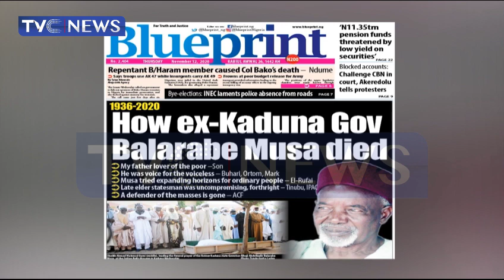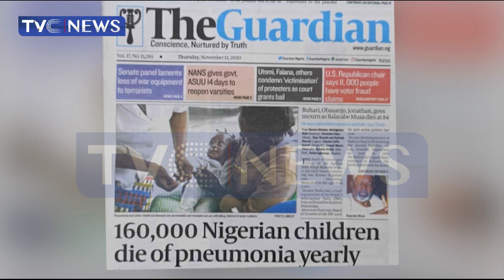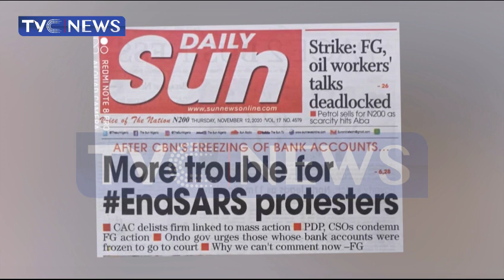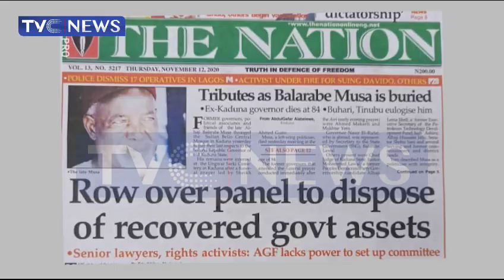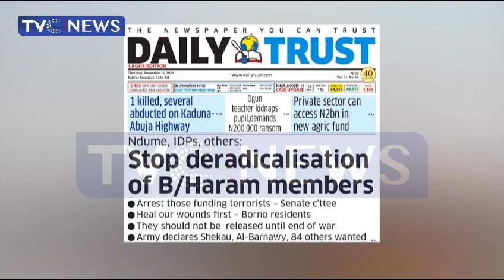Stop Deradicalisation Of Boko Haram Members, Ndume Says